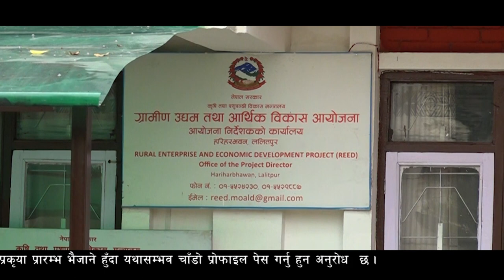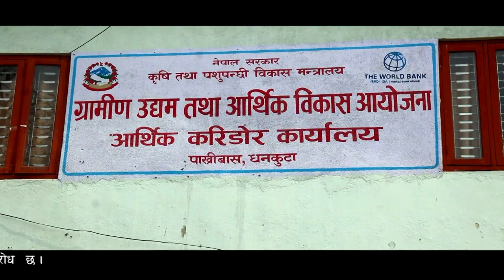Rai language Last final 100%